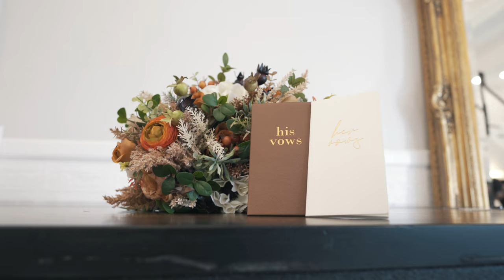Erin & Austin – Cinematic Trailer